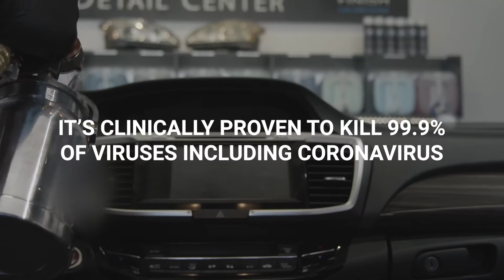Sanitizer You Can Trust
Our store is dedicated to keeping you healthy during this stressful time, which is why we are proudly sanitizing your vehicle with top-of-the-line sanitizer after every service and test drive. Your safety deserves the best.